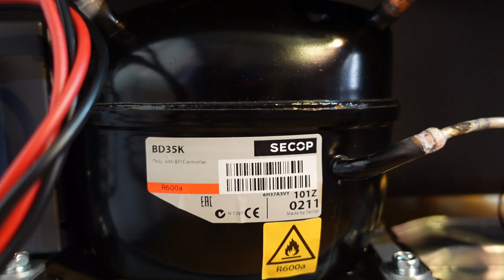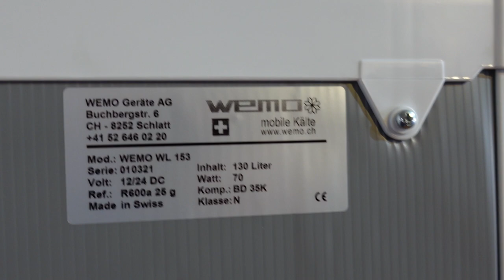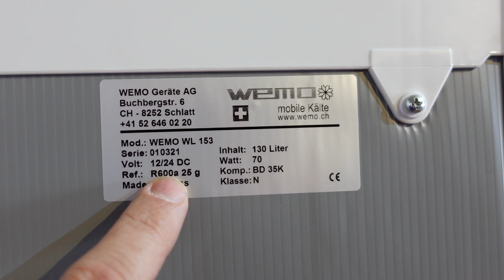Solarkühlschrank WL 153 WEMO WL153 Solaranlage Photovoltaik Hütte & Garten Bericht wechselrichter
Solarkühlschränke stationär Kühlschränke für den Betrieb an einer Solaranlage